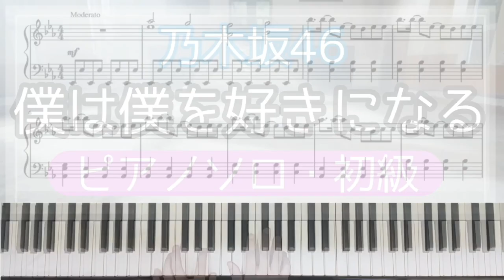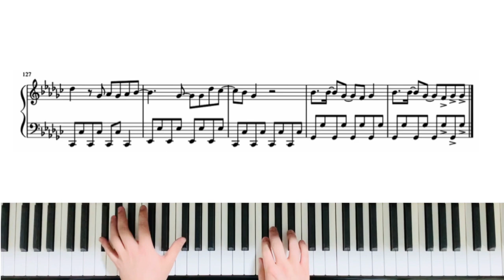【初級・楽譜あり】乃木坂46「僕は僕を好きになる」ピアノソロ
楽譜のダウンロードはこちらから